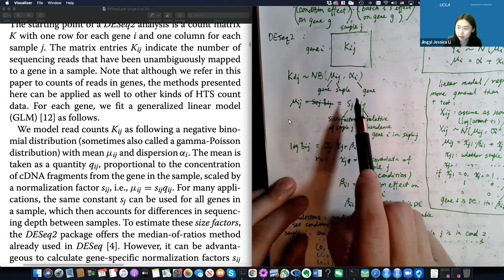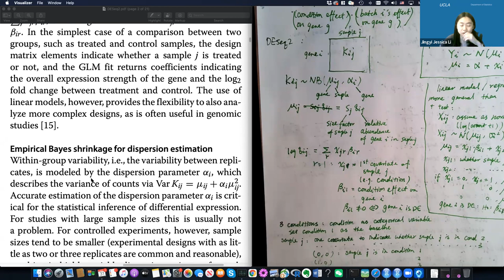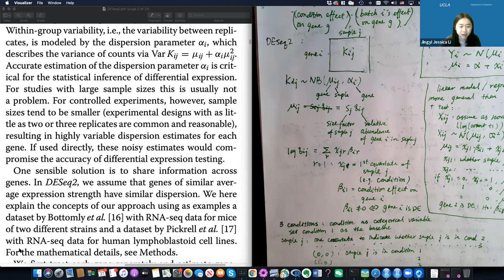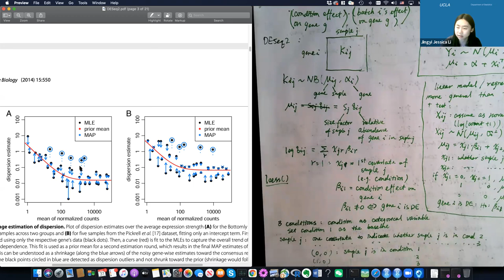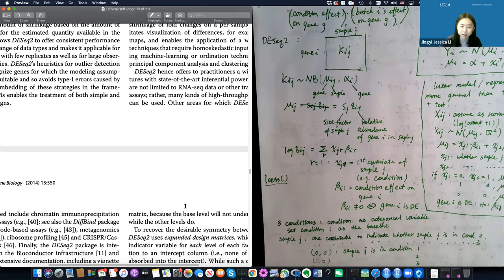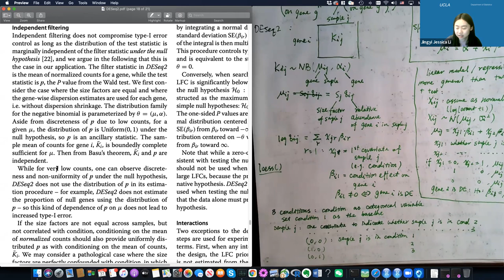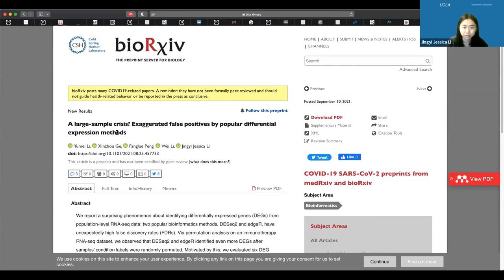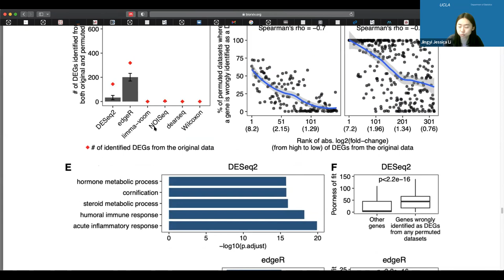STATS M254 - Statistical Methods in Computational Biology - Lecture 8 (DESeq2; supervised learning)